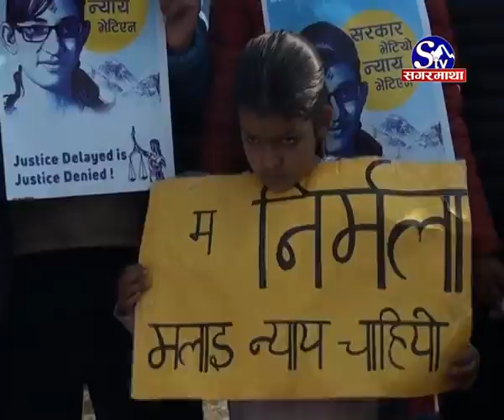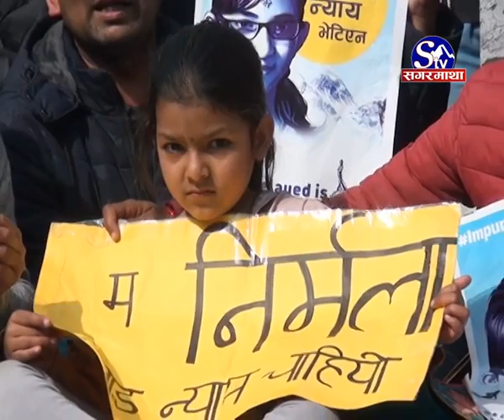न्यायका लागि दवाव :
बलात्कार पछि हत्या गरिएकी कञ्चनपुरका १३ वर्षीय निर्माला पन्तको न्यायका लागि दवाव दिन माईतिघर मण्डलामा प्रर्दशन गरिएको छ । न्यायको लागि स्वत:स्फूर्त रुपमा प्रदर्शनमा उत्रिएका प्रदर्शनकारीहरुले सरकारको धज्जी उडाउदै गृहमन्त्रीको राजिनामा माग गरेका छन्